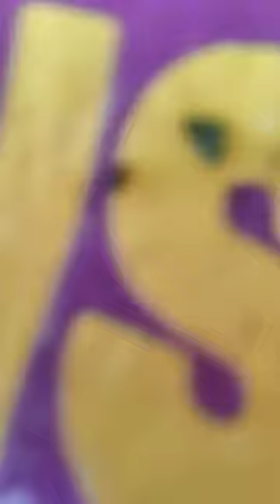5 March 2024